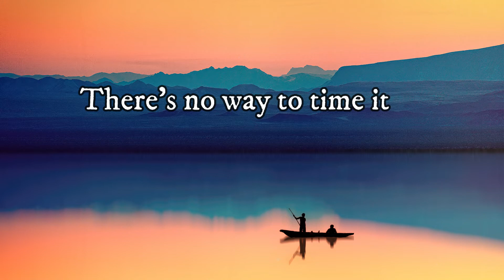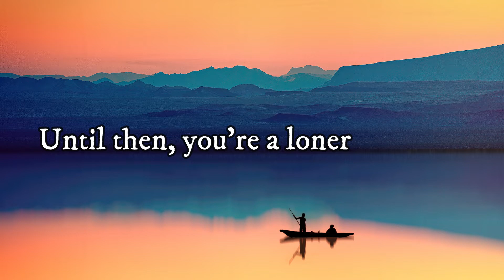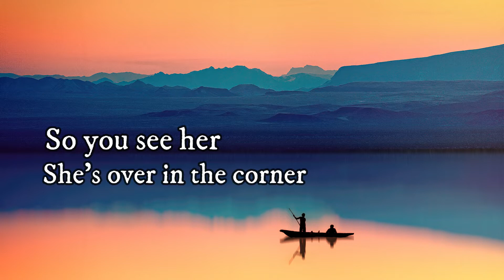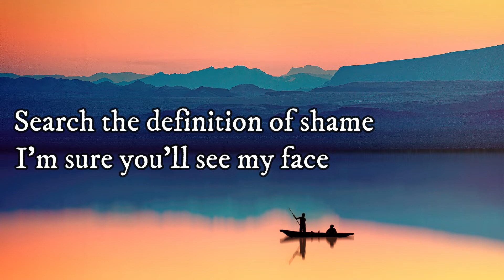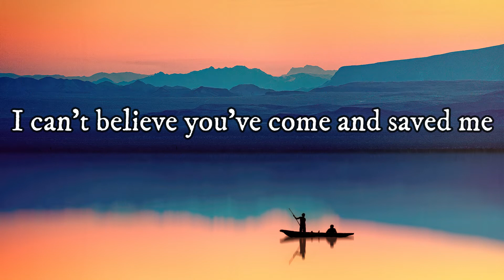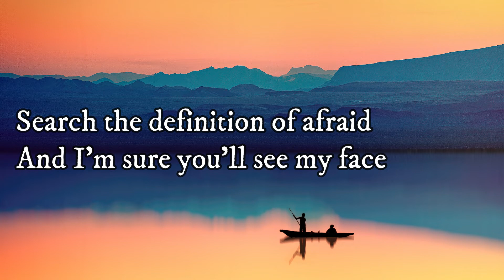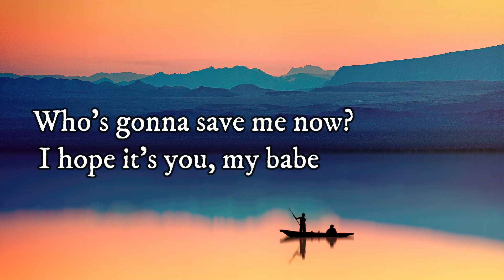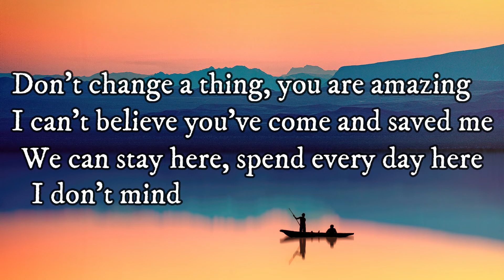Amazing rex orange county ukulele cover by Mia Lynn lyrics on screen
🎧 Amazing - Rex Orange County
🎧 Cover - Mia Lynn

If any producer or label or any party has an issue with this song or picture, please get in contact with us and we will delete it immediately.

📷 Picture credit: Pexels
📷 Edit using: Filmora